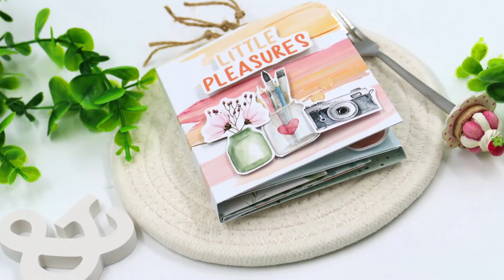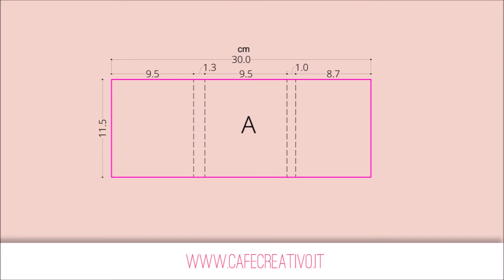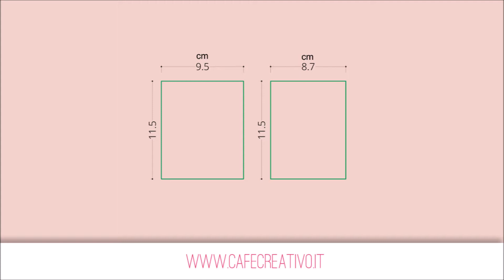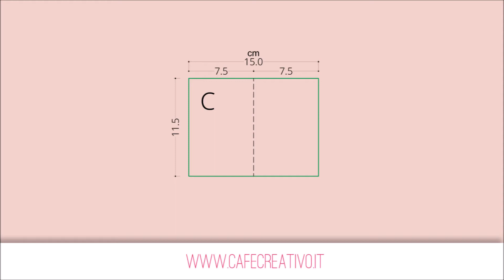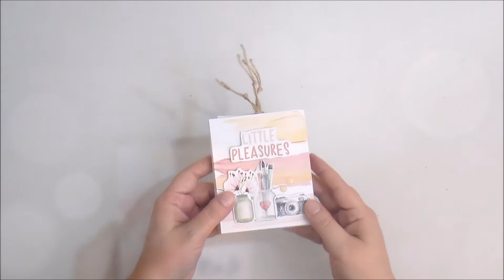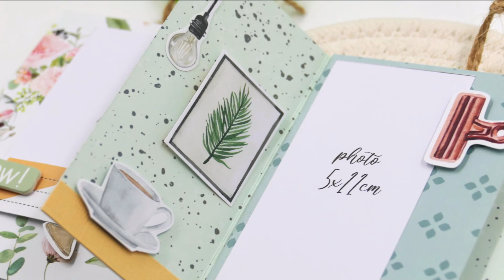Mini Album / Flipbook con piccole buste - with small envelopes | Process video | Clique Kits DT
Hello friends and welcome to the Café Creativo Channel!
Hi there! Today I'm sharing the video tutorial of my Mini Album or Flipbook with small envelopes. In this mini album, the pages are paper pockets that are perfect to keep your photos or embellishment. Please let me know if you have any questions in the comments below.

Anna Draicchio for Clique International Design Team 2021-22
●▬▬▬▬▬♡ ITALIANO ♡▬▬▬▬▬●

Ciao! Oggi condivido il video tutorial del mio Mini Album o Flipbook con buste piccole. In questo mini album, le pagine sono tasche di carta perfette per conservare le tue foto o abbellimenti. Hai qualche domanda? Scrivi pure qui sotto! ;)
*NOTA* Per veder scorrere il video più lentamente:
1- Da computer: clicca in basso a destra sulla “rotellina”, quindi clicca su "Velocità di riproduzione" e scegli 0.25X o 0.5X
2- Da smartphone o tablet: Clicca sul video, poi clicca sui 3 puntini in alto a destra, quindi clicca su "Velocità di riproduzione" e scegli 0.25X o 0.5X.

●▬▬▬▬▬♡ SUPPLY LIST ♡▬▬▬▬▬●